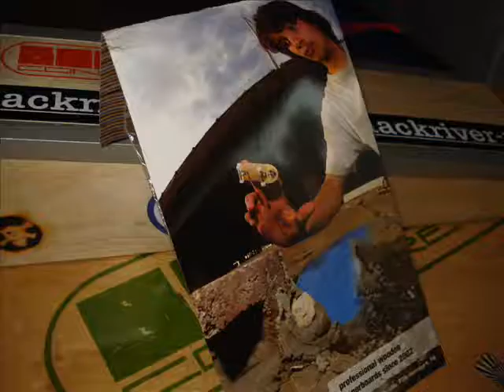Brand new Berlinwood , new mold , never opened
Ebay item

Up for sale is A Brand new Berlinwood , it comes in its original package , NEVER USED... comes with stickers and one pc of 2 pcs of riptape